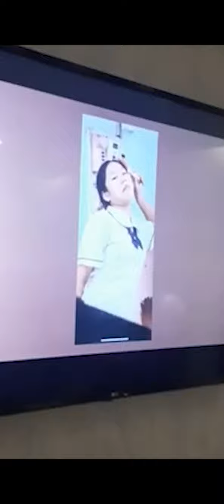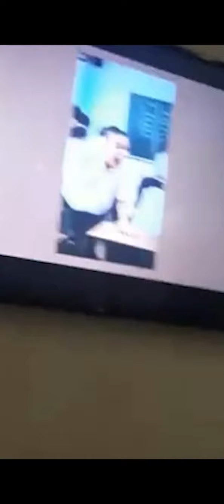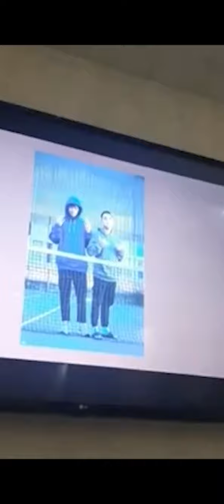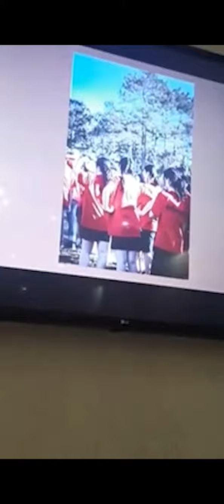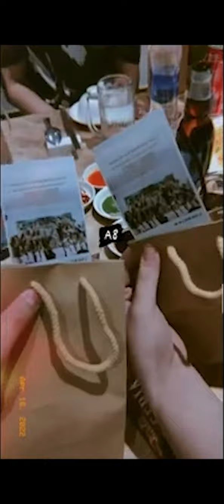#1 Vlog Special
Đoán Xem